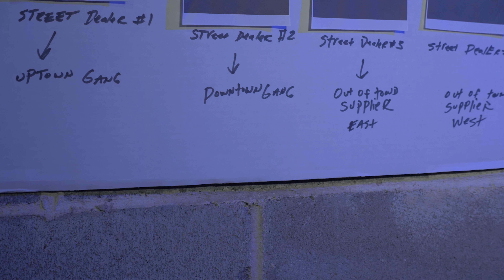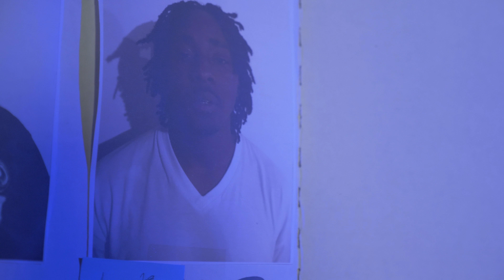"Talk Too Much" (Official 4k Video) Dir. By KENXL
Hometeam Sheezy ft Hometeam Slim "Talk Too Much" (Official 4k Video) Dir. By KENXL